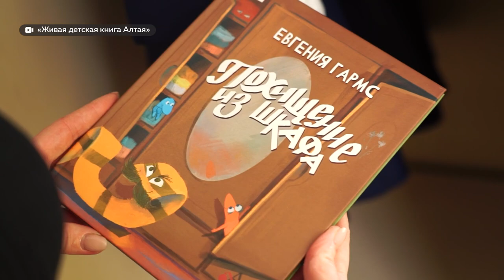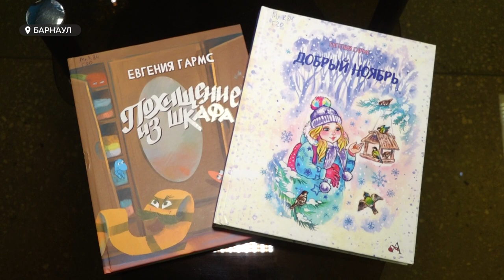Произведения алтайских детских авторов обрели новый смысл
Вдохнули жизнь в произведения алтайских авторов. В Барнауле продолжается проект «Живая детская книга Алтая». Это уникальная видеоистория, где известные артисты края озвучивают детские произведения, тем самым повышая интерес школьников к чтению.